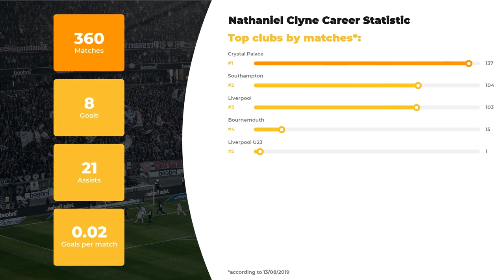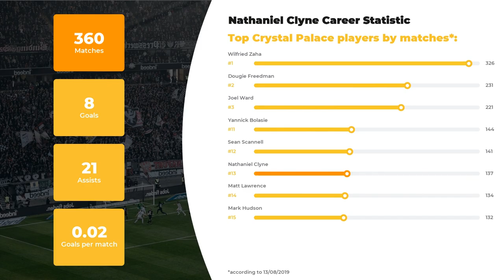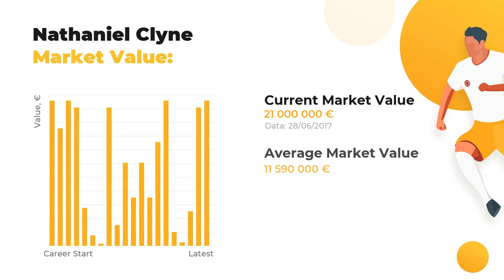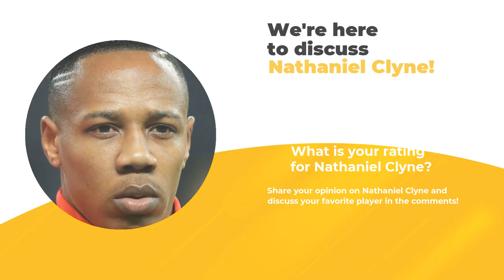Nathaniel Clyne Career & Stats ⚽ Clyne Net Worth ⚽ Age, Height, Teams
Thanks to WorldGoalStats, you’ll find out more Nathaniel Clyne-related information than you’ve ever known. Our team of football experts is proud to fill you in on Nathaniel Clyne statistics in a big football career, his net worth and Biography.

If you want to learn everything about Nathaniel Clyne, including Top football clubs he’s played in, his Current team or more personal stuff, for example, Salary, Height, Weight, or Age, we’re your ultimate source! This channel top priority, anyhow, remains the same: familiarizing you with keep you posted on the main football statistics.

Additionally, we will disclose the comparative stats of Nathaniel Clyne skills and competence in terms of top-rated clubs and national teams, as well as goals and assists statistics.

Full list of Nathaniel Clyne skills and statistics profile:

Name and surname: Nathaniel Clyne
Position: Right-Back
Birthday/Age: 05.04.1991 / 28 years old
Height: 175 сm
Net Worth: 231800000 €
Current FC: Bournemouth

Full list of Nathaniel Clyne Clubs activity dossier:

FC Crystal Palace: 137 apps ⚽ 1 goals ⚽ 7 assists
FC Southampton: 104 apps ⚽ 5 goals ⚽ 8 assists
FC Liverpool: 103 apps ⚽ 2 goals ⚽ 5 assists
FC Bournemouth: 15 apps ⚽ 0 goals ⚽ 1 assists
FC Liverpool U23: 1 apps ⚽ 0 goals ⚽ 0 assists

Don’t forget to check out more of our videos to examine the comparative data of other world famous soccer players and discover their Net Worth and Salaries Everything that’s you need to know about the world of football is brought to you on a silver plate by WorldGoalStats team.

WorldGoalStats Youtube channel is not an official representative of Nathaniel Clyne or any football club mentioned in the video. Any Nathaniel Clyne-related used in this video is in public use.